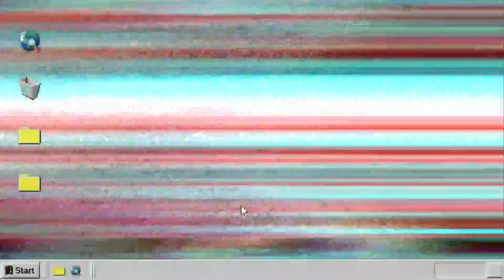Teddy's First trip with us || Grandma's house|| My Cousins ❤